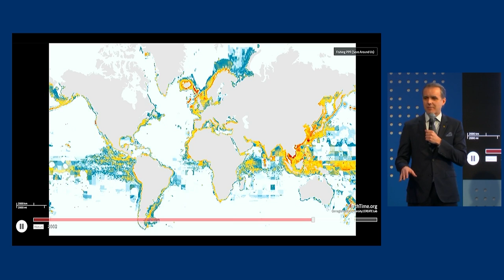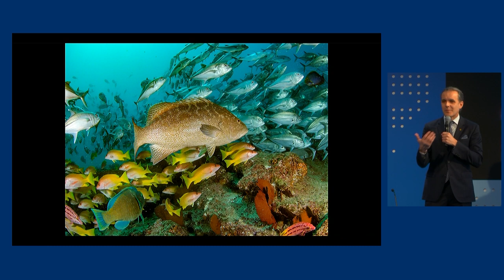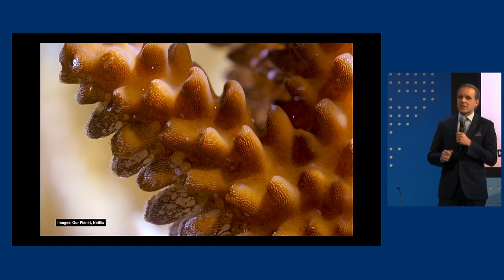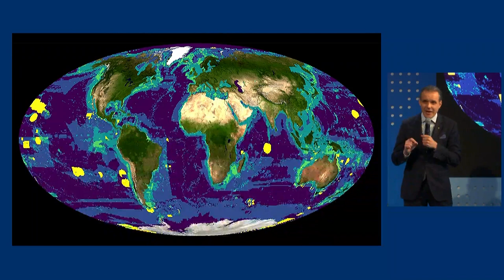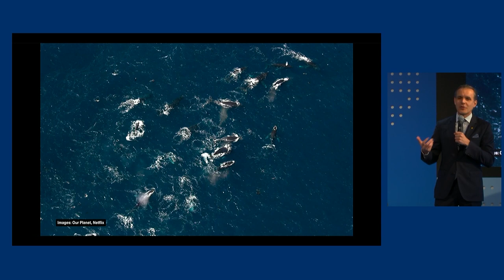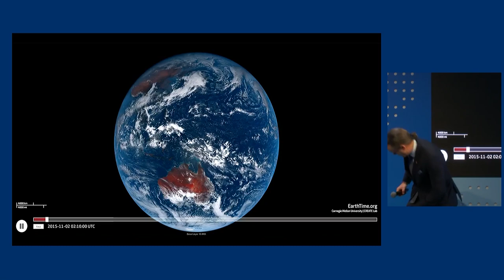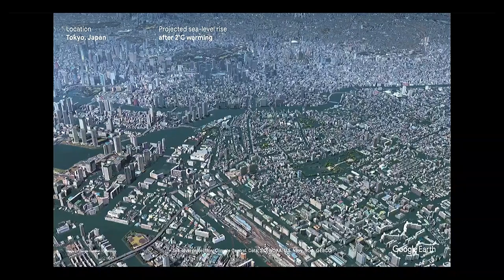What's At Stake: Our Ocean | DAVOS 2020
"Less than 8% of the world's oceans are marine protected areas, and many are not effectively managed. As coral bleaching and overfishing continue at unprecedented levels, unprotected areas of the ocean are at high risk. What would it take to restore the vitality of the blue in our planet?

Speakers: Enric Sala, Bill Hilf, Illah Nourbakhsh, Nicholas Thompson, Kerstin Forsberg, H.S.H. Prince Albert II of Monaco